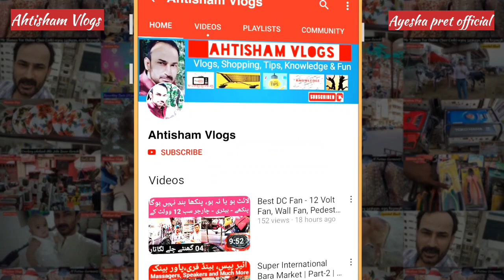Stitched suits Low Price Market | Online | Cheapest Branded Ladies Wholesale Market | Ayesha Pret.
Ladies stitched suits Low price Market| Cheapest Branded Ladies Wholesale Market | Ayesha Pret.

Ahtisham Views

Shop Name & Address:
Ayesha pret. official
The central shopping mall, behind gull plaza
shop no: G-56 ground Floor.

jama mall karachi
azam market lahore wholesale
lawn stitched suits wholesale
clearance sale
fancy suit wholesale market
jama mall
ready made dresses wholesale
stitched suits wholesale
Dashboard